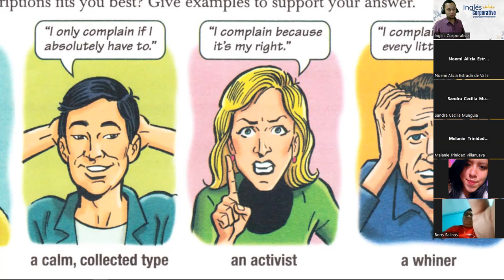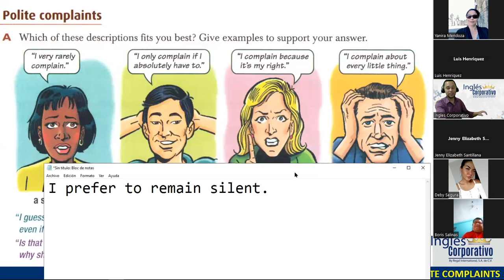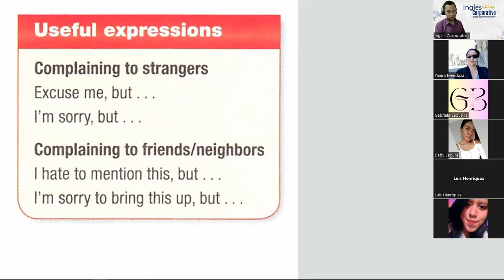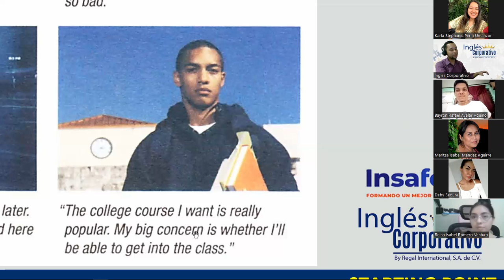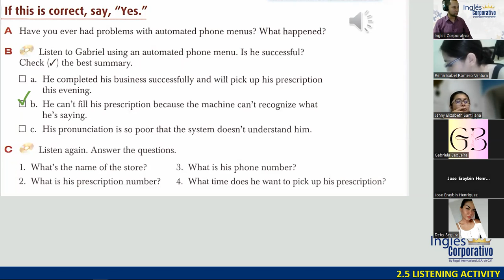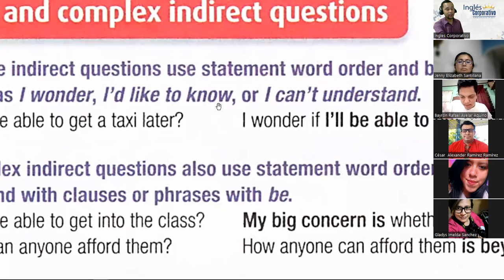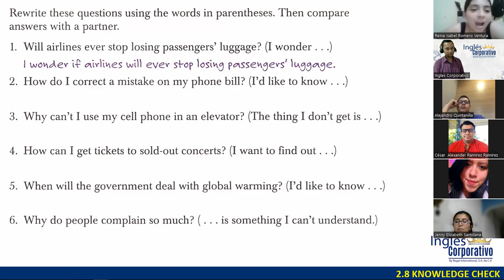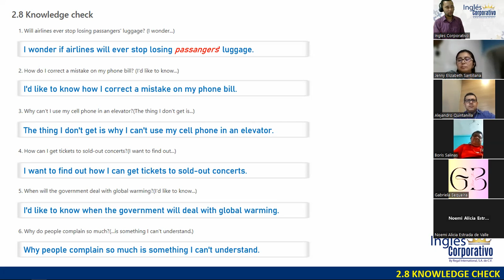SESIÓN 07 - 08-11-23 - FI-REGA-143 - DOÑÁN - INDIRECT QUESTIONS